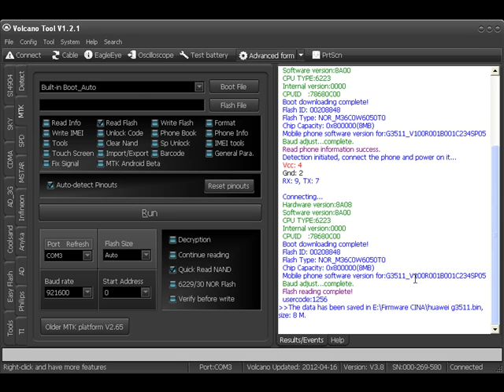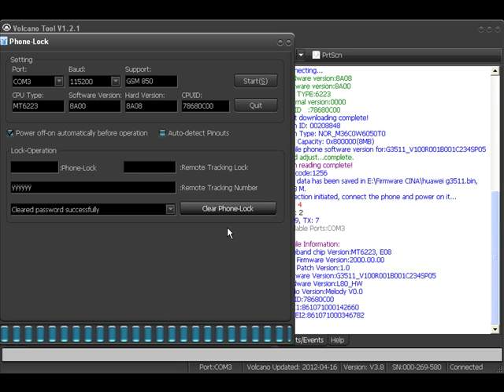AutoScan ReadFlash UnlockCode SP Unlock Huawei G3511